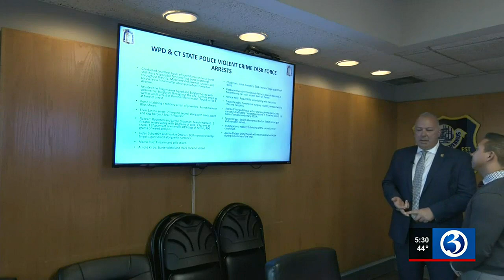VIDEO: Waterbury's violent crime task force already benefitting the city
Waterbury's violent crime task force already benefitting the city